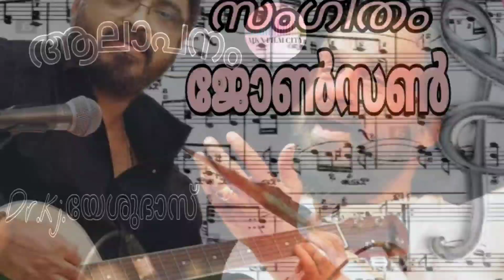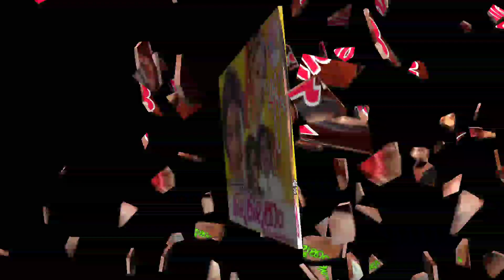ശിവശൈലശൃംഗമാം👍മന്ത്ര മധുര മൃദംഗ👍സിനിമ കിലുകിലുക്കം👍നമ്മെവിട്ടുപിരിഞ്ഞ മൂവർക്കു മായിസമർപ്പിക്കുന്നു 👍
കിലുകിലുക്കം  സിനിമയിലെ  ദാസേട്ടൻന്റെ  രണ്ട് ഗാനങ്ങൾ ആസ്വദിക്കാം